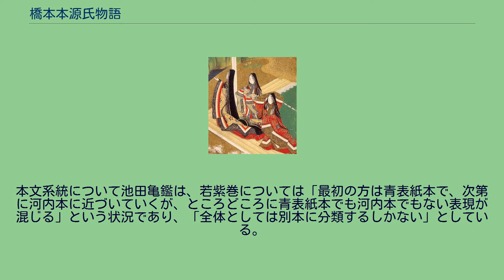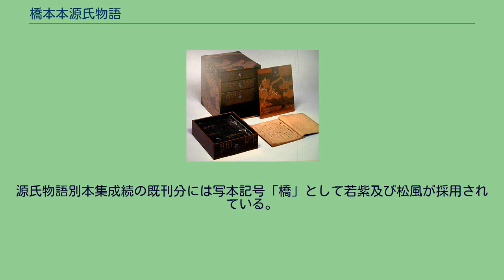橋本本源氏物語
橋本本源氏物語（はしもとほんげんじものがたり）とは、源氏物語の写本の一つ。
かつて言語学者・国語学者であった橋本進吉（1882年（明治15年）12月24日 - 1945年（昭和20年）1月30日）の所蔵であったことから「橋本本」と呼ばれる。
現在は人間文化研究機構国文学研究資料館の所蔵となっている。
かつて池田亀鑑によって源氏物語大成研究編において「橋本博士蔵伝為家筆若紫巻」として写真入りで紹介されたが、実際には若紫のほか絵合、松風、藤袴の4帖が現存している。
現存の4帖とも欠落が多い。
離れた巻序にある現存の4帖がすべて同じ料紙で同じ形態であるため元々は54帖が同じ形式で揃っていたと見られる。
鎌倉時代中期の書写と見られる、池田亀鑑は当初筆者不明としたが後に藤原為家筆とするようになった。
但し極札などはなくその根拠は不明である。
本文系統について池田亀鑑は、若紫巻については「最初の方は青表紙本で、次第に河内本に近づいていくが、ところどころに青表紙本でも河内本でもない表現が混じる」という状況であり、「全体としては別本に分類するしかない」としている。
上述のように本写本は池田亀鑑の写本調査の対象にはなったものの、校異源氏物語及び源氏物語大成校異編には採用されていない。
源氏物語別本集成続の既刊分には写本記号「橋」として若紫及び松風が採用されている。